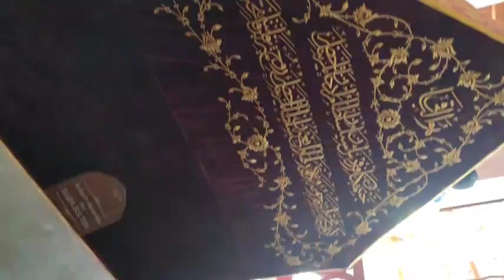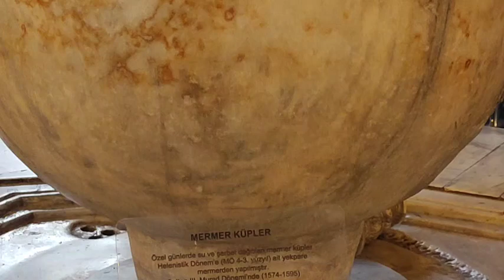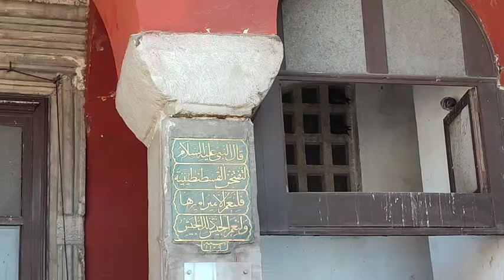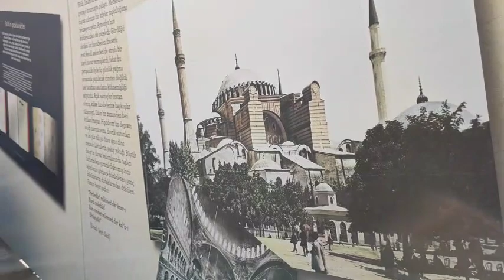جولتي في اسطنبول ❤️🌿اسطنبول